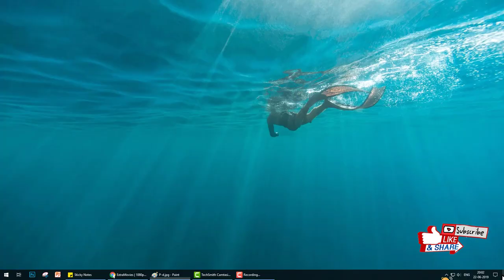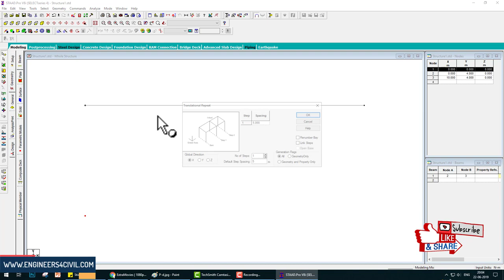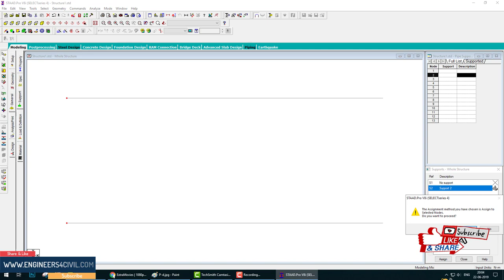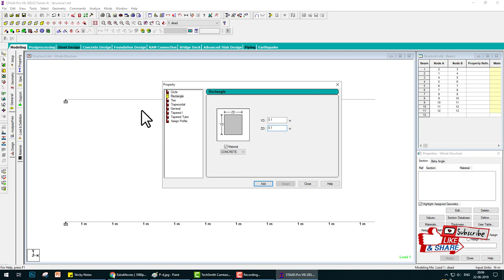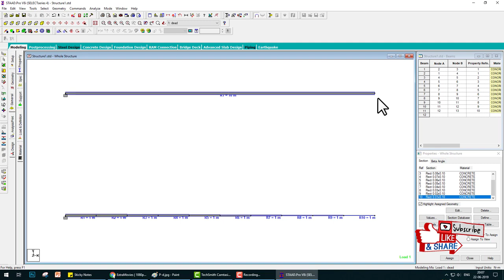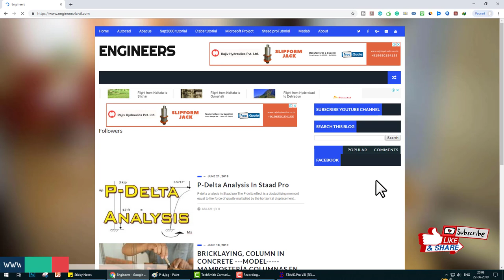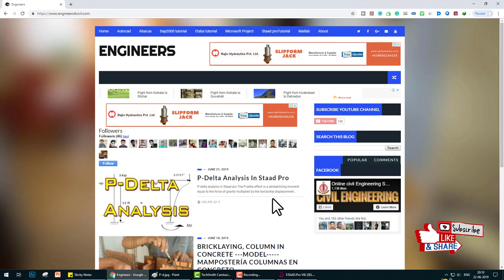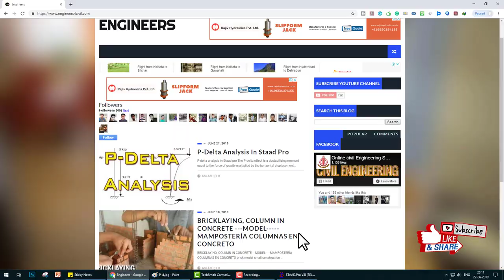Staad pro tutorial beam deflection comparison